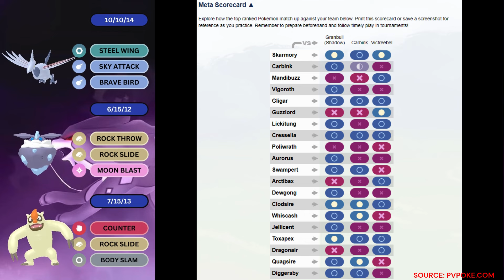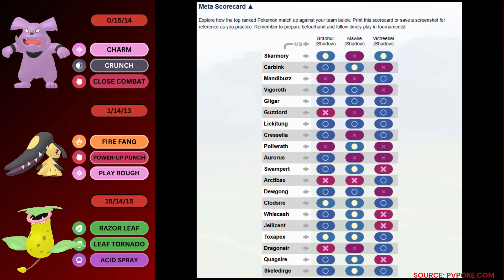Shadow Teams STRUGGLE Against the Changing Meta | Great League Remix | Pokemon Go Battle League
Showcasing battles with Shadow Granbull in the lead with Carbink and Shadow Victreebel in the back represented as Team Carbink.
The basis of this team is to take advantage of the current meta which has seen a lot of Dragonair, Whiscash and Poliwrath. Carbink is there to provide the bulk to balance out the glassiness of this team.

Team 2 is essentially the same, except swapping Carbink out with Shadow Mawile.
The basis of this team, is to have a counter for Skarmory which was the primary weakness of the previous team. Less bulk more glass.

Comments: As the title suggests, both teams really struggled in their sets today. Not as many Whiscash seen today and Skarmory and Gligar really did a number on this team. Another thing I did noticed was a lot of off meta picks such as Charizard, Shadow Magnezone, Kommo-o, Salazzle and Magcargo were all encountered today. Was it spice pick Wednesday and no one told me about it or was the supposed algorithm messing with me today. Anyways, since I started postingmy sets, I'm not one to censor content so as painful as the battles today went, here it is in all its glory (If you can call it that).

Please note that regardless of the performance of each team that this is a small sample size of games and is not indicative of how good the teams actually are, especially since I'm borrowing a team so I might not know all the ins and outs. This is purely for fun and to liven things up.

5 sets, 25 battles today. 2 sets, 10 battles per team with a bonus set to the team with a better record.

A good game to all my opponents.

Battles done on January 10, 2024.

Set Duration: Roughly 12-13 minute sets.

TIMESTAMPS
0:00 Intro/Overview
0:30 Set 1 (Team Carbink)
6:10 Set 2 (Team Carbink)
11:54 Team Mawile Overview
12:14 Set 3 (Team Mawile)
17:56 Set 4 (Team Mawile)
24:18 Set 5 Bonus
Music Credits
Battle! Giovanni - Pokemon Masters
Team Rocket HQ Johto - Pokemon Masters